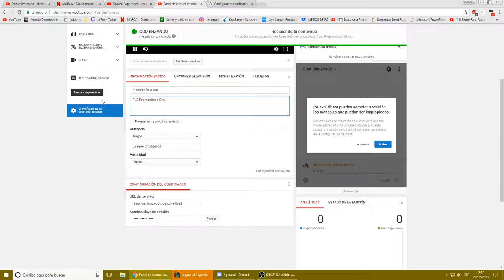Flexible RT FAV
FLEX Promoción a Oro